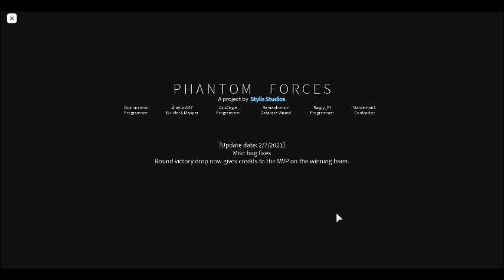Phantom Forces Noob Gameplay (Roblox)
This is a gameplay of a Phantom Forces NOOB in roblox